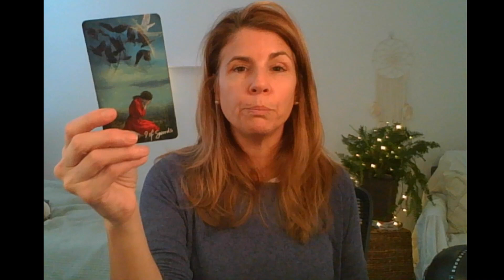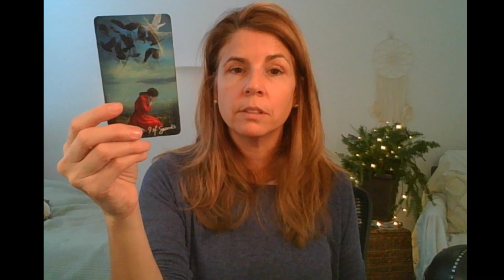♏ SCORPIO WEEKLY PSYCHIC TAROT ♏ What you need to know most this week!